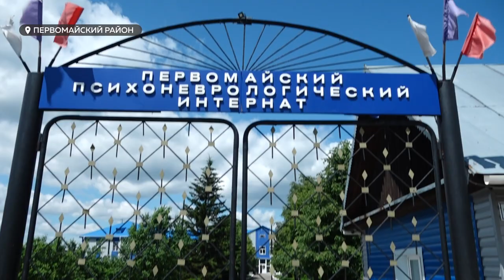В Алтайском крае впервые проходит конкурс на лучшую сиделку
В Алтайском крае выбирают лучшую сиделку. В этой профессии необходимо не только владеть специальными навыками, но и вкладывать частичку души.